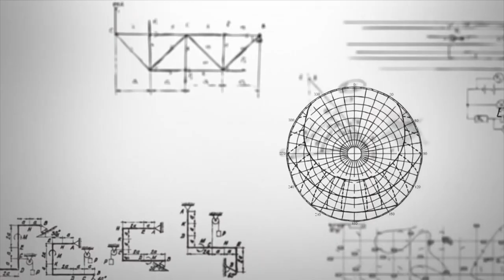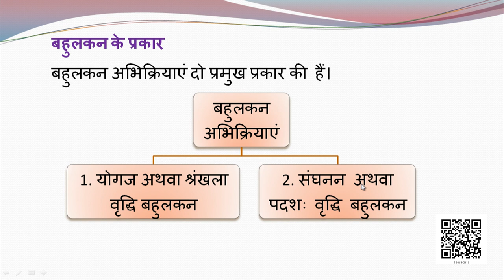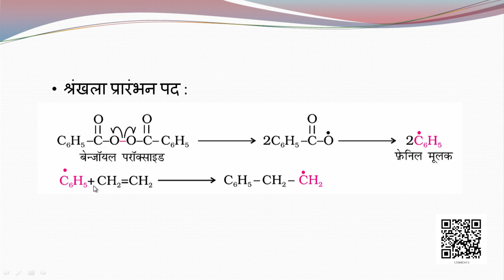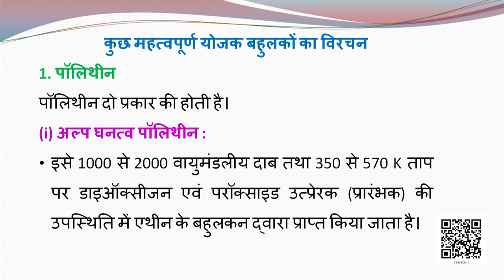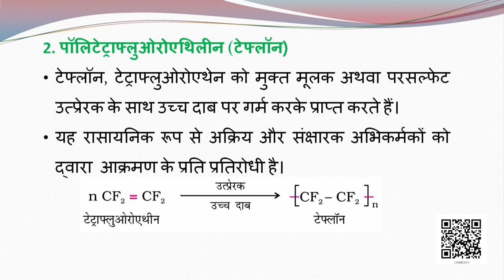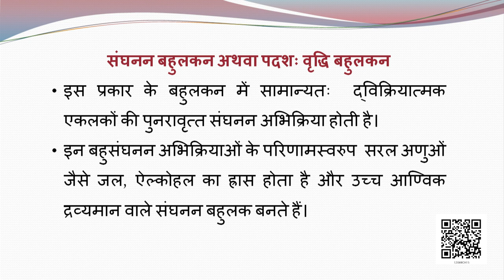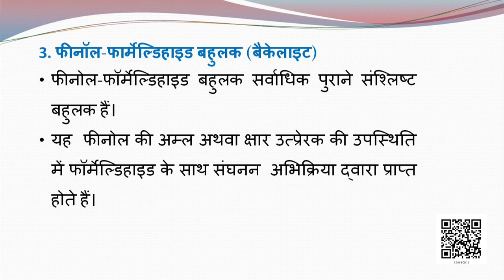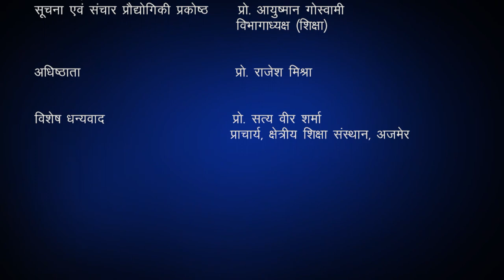Class 12 रसायन विज्ञान : पाठ 15. बहुलक (भाग 2)